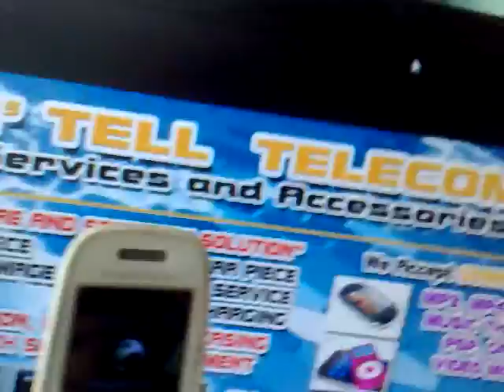Sony Ericsson z520i flex replacement